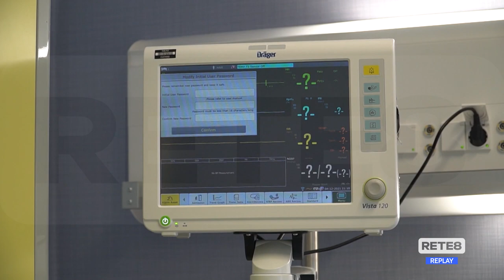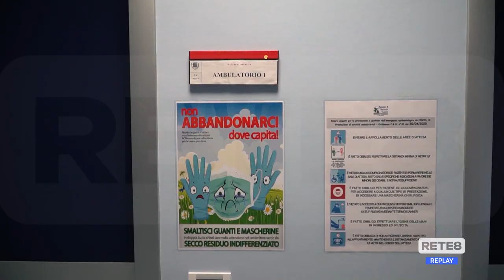Covid L’Aquila - San Salvatore: altri 7 posti letto